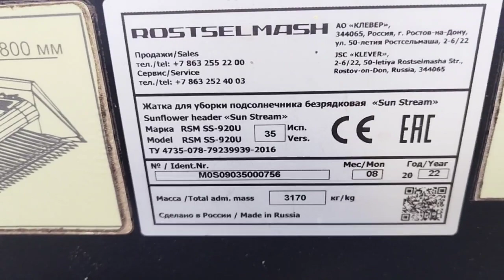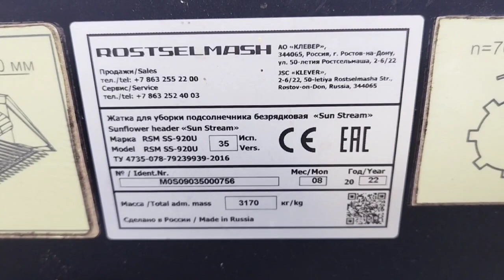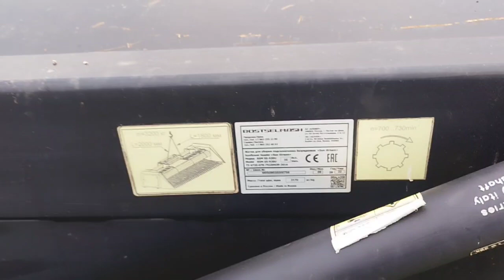Жатка Ростсельмаш Sun Stream 920 экспресс-обзор от Николая Нарватова